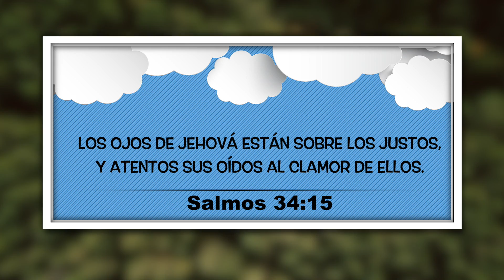Como Nos Oye Dios - Matinal para Niños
3-30 NatureL Piano14 23 There Were Twelve Disciples